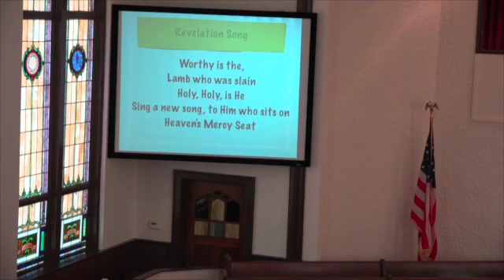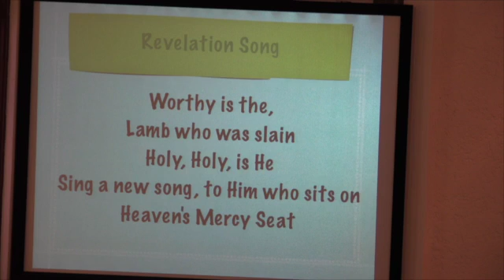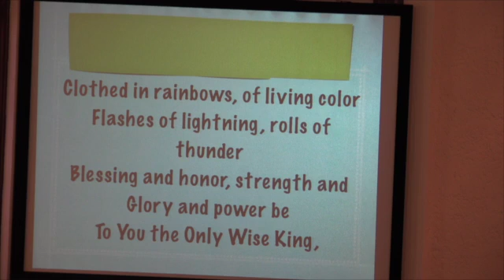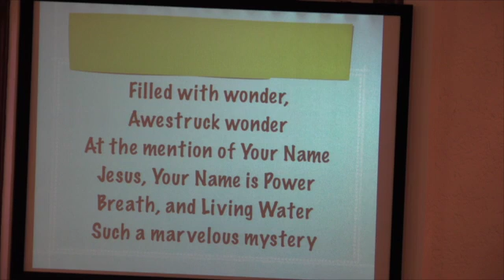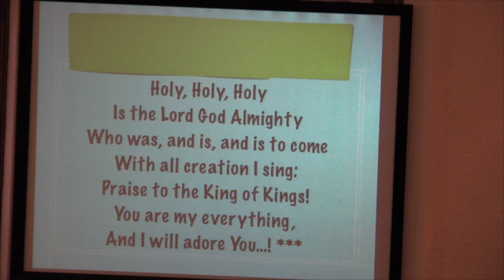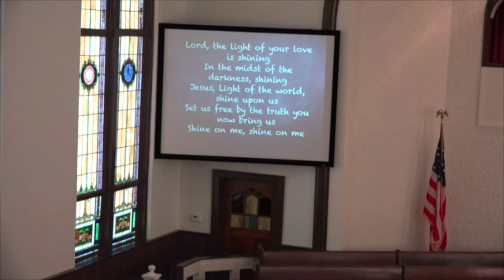Late to the Party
A Different Take on Thomas and Faith